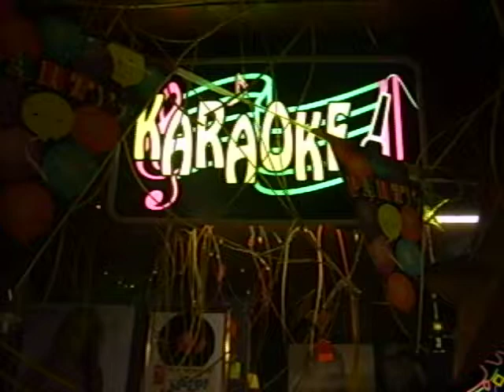Hauptraum im Karaoke Fun Pub Stuttgart leer